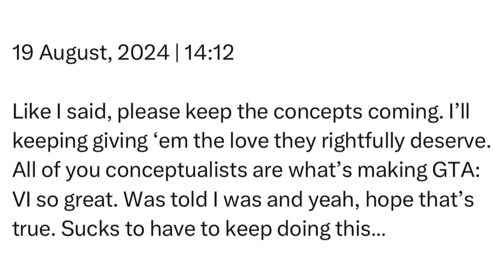Monday | 19 August, 2024 | 14:12